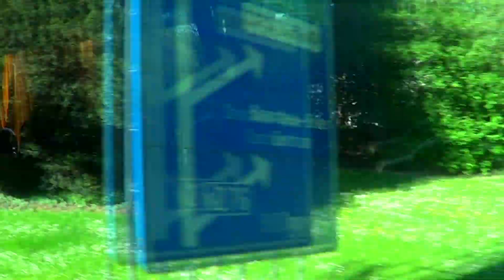Guided Tour of Brussels - Part 3 of 3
Featuring coach tours of Brussels with Thomas Cook and local guide including points like Square de l'Atomium, Grande Place, Mannequin Pis, Godiva shops, etc.